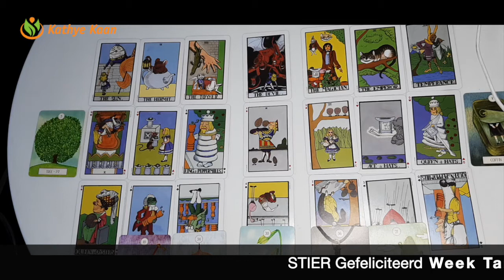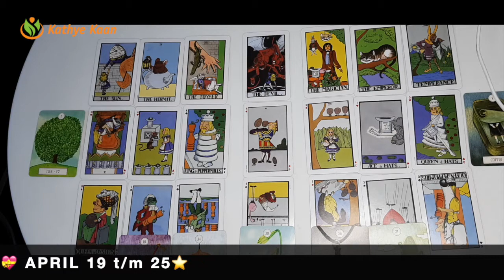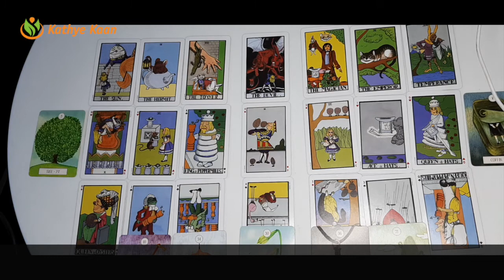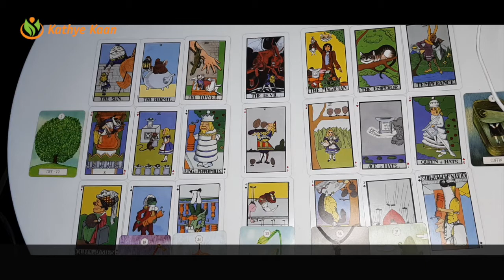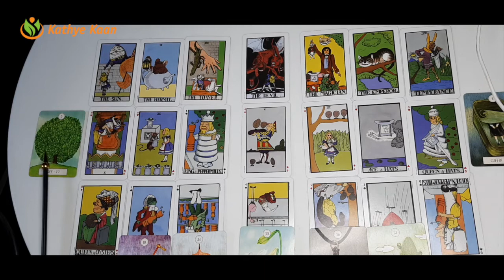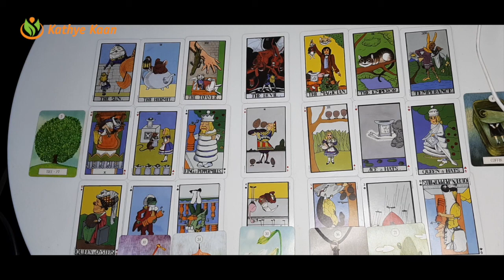STIER Gefeliciteerd GELD ZIT GOED 💝Wekelijkse Tarot Kaartlezing Voorspelling Horoscoop APRIL 19 t:m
STIER Gefeliciteerd GELD ZIT GOED 💝Wekelijkse Tarot Kaartlezing Voorspelling Horoscoop APRIL 19 t/m 25⭐️